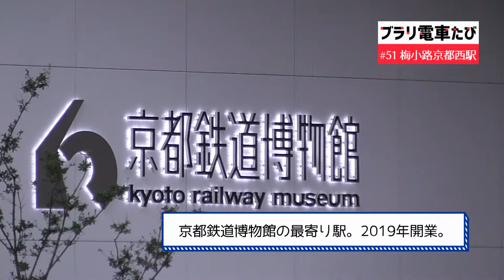ブラリ電車たび#51 JR嵯峨野線（山陰本線）梅小路京都西駅！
JR嵯峨野線（山陰本線）梅小路京都西駅です。京都鉄道博物館の最寄り駅。2019年に開業した新しい駅です。